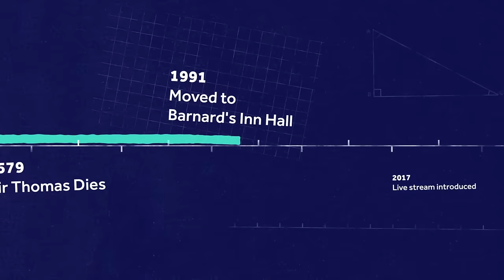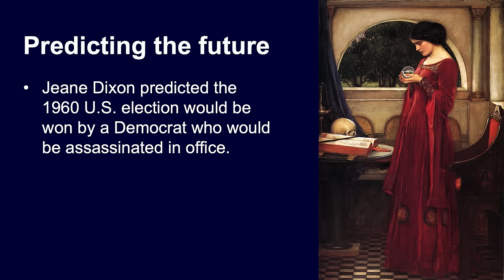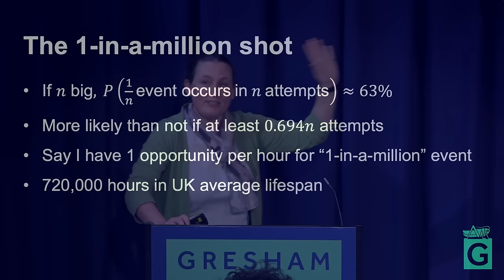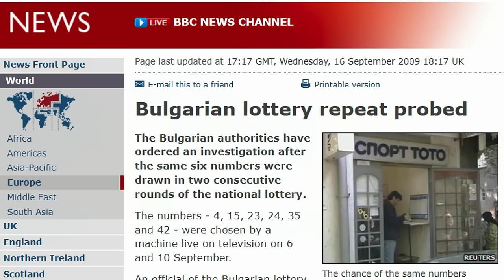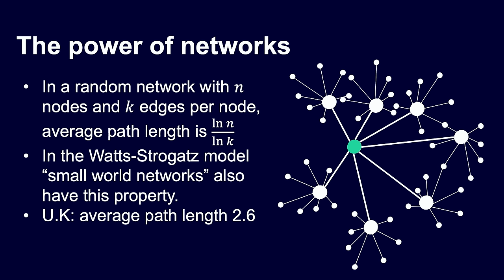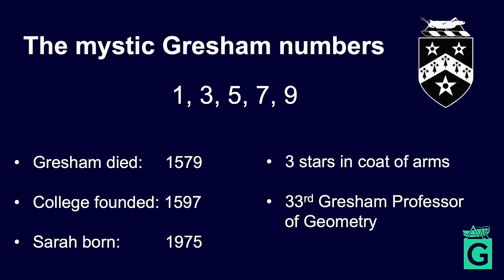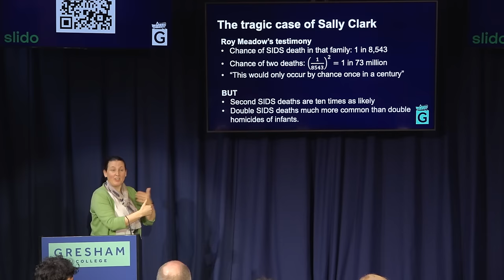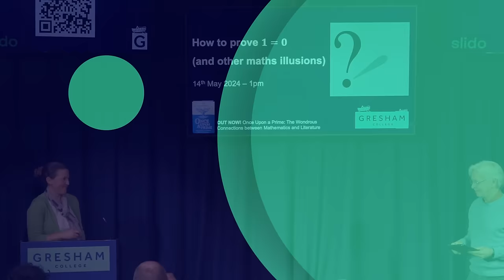The Mathematics of Coincidence - Sarah Hart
We regularly hear of amazing coincidences – people winning the lottery twice, or getting a phone call from a long-lost friend just when you were thinking about them. Is this telepathy? Is there a greater power at work when someone survives seven lightning strikes?

There can be terrible consequences from the misunderstanding of coincidence.

This lecture was recorded by Sarah Hart on 5th March 2024 at Barnard's Inn Hall, London

Sarah is Gresham Professor of Geometry.

She is also Professor Emerita of Mathematics at Birkbeck, University of London.